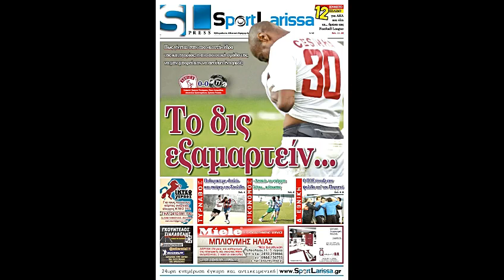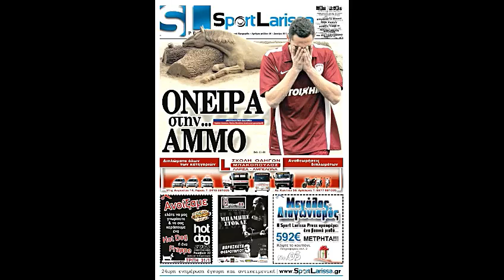Πρωτοσέλιδα της εφημερίδας ''Sportlarissa'' (ΑΕΛ 2011-12)